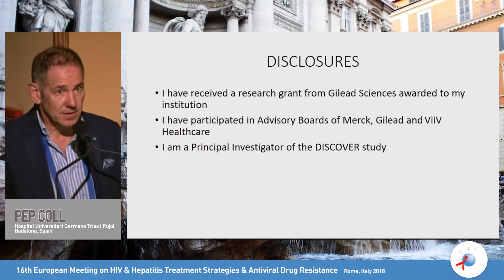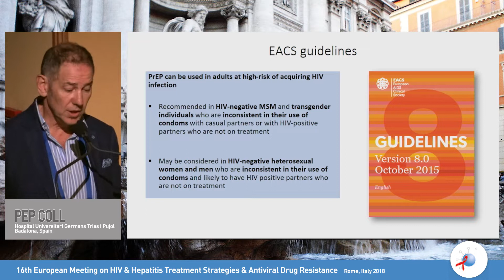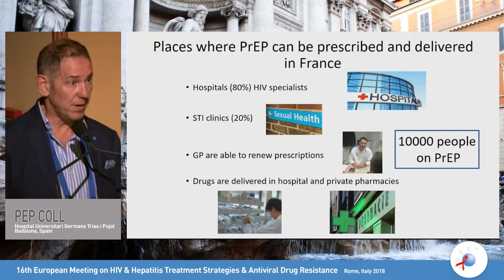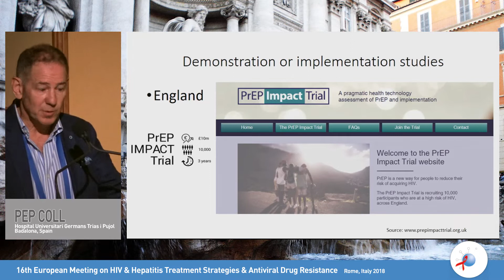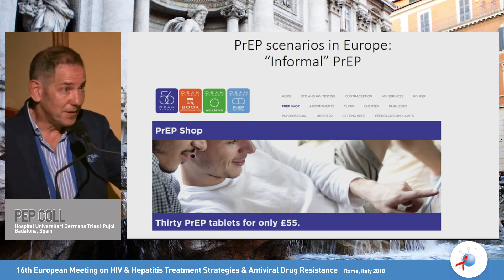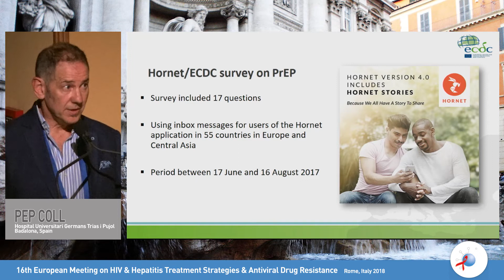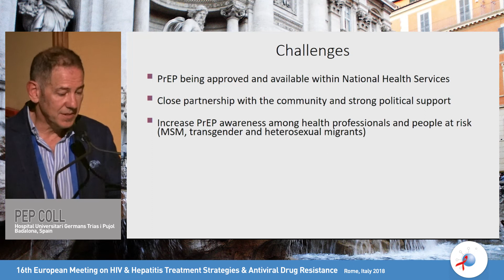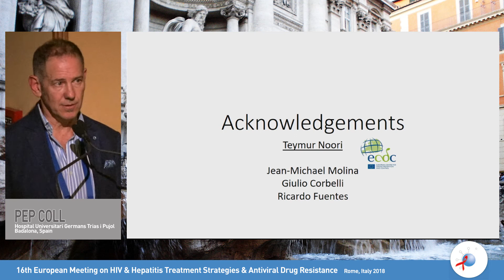The current status of PrEP in Europe | Pep Coll, MD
Lecture: The current status of PrEP in Europe
Speaker: Pep Coll, MD
                 Hospital Universitari Germans Trias i Pujol, Spain

Learn more about European Meeting on HIV & Hepatitis that will take place from 26 May 2021 to 28 May 2021

For the Enduring Materials of the 2018 edition of the European Meeting on HIV & Hepatitis

Registration for the 2021 webinar is open and fee is waived for healthcare professionals via this